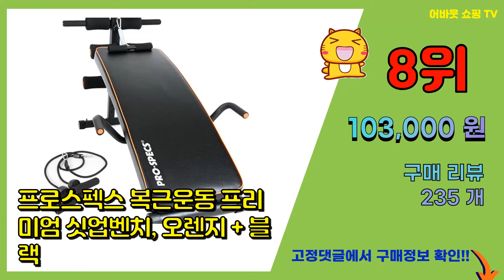헬스기구 추천 판매순위 Top10 || 가격 평점 후기 비교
❤️❤️❤️요즘 가장 많이팔린 헬스기구 추천❤️❤️❤️

[00:01]
10위. 런닝 슬라이드 보드, 블랙 + 레드 [58,000원]

[00:06]
9위. 멀티 홈짐 EX187 홈트레이닝기구 [360,000원]

[00:11]
8위. 프로스펙스 복근운동 프리미엄 싯업벤치, 오렌지 + 블랙 [103,000원]

[00:16]
7위. 멜킨스포츠 포스 치닝디핑, 블랙 [131,500원]

[00:21]
6위. 프로이스 프로페셔널 고정 컬바, 20kg, 블랙 [122,740원]

[00:26]
5위. 이고진 치닝디핑 EX30, 혼합색상 [168,000원]

[00:31]
4위. 순잠 타니 가정용 다용도 철봉 운동기구, 블랙 [59,340원]

[00:36]
3위. 반석스포츠 디럭스벤치 PVC바벨 세트 20~70kg 역기봉포함 각도조절벤치 하이폴리 레그익 [216,000원]

[00:41]
2위. K4스포츠아몸디 K4-333 치닝디핑 209cm 철봉 턱걸이 스탠드철봉 풀업바 친업 푸쉬업 [230,860원]

[00:46]
1위. 포스스포츠 포스각도&레그벤치프레스 블랙원판10~80kg세트 [169,000원]